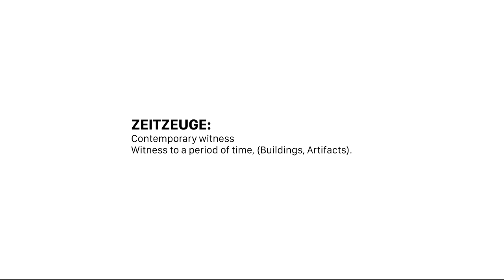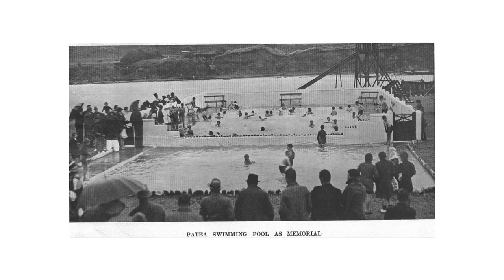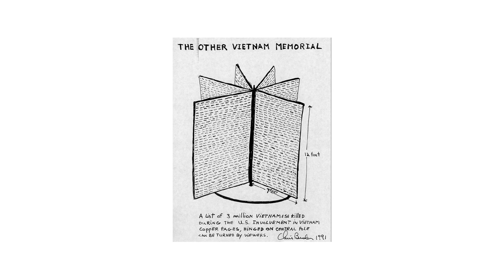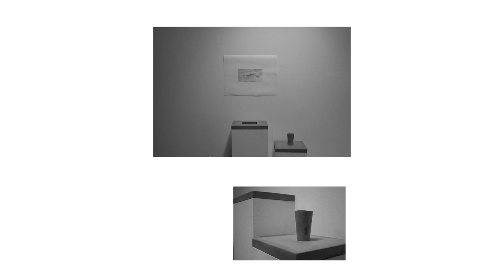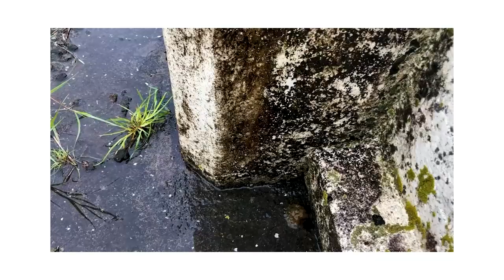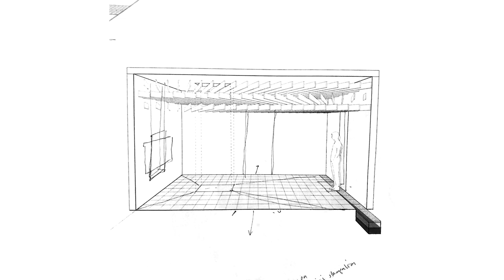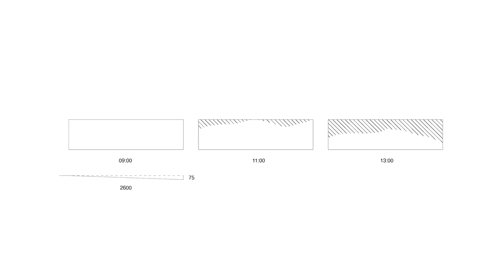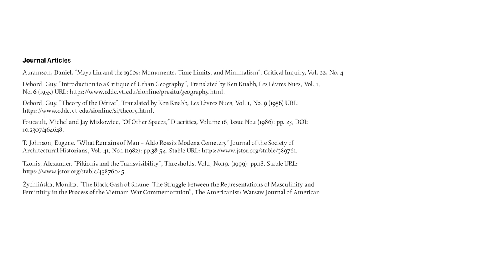Link 2021: Vacancies and Attenuated Presences: A counter-memorial swimming pool for Waitara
Vacancies and Attenuated Presences: A counter-memorial swimming pool for Waitara

by Chris Bentley

Since the 1980s, the emergence of practice-led and practice-based research has opened the door for practitioners to develop distinctive methodological approaches to the way they navigate knowing in action.

Link 2021’s purpose as an online interdisciplinary event is to increase awareness about practice-oriented approaches in Art and Design, stimulating both practitioners and educators to exchange their experiences and understanding of research about making.